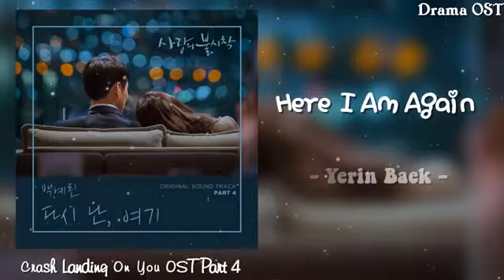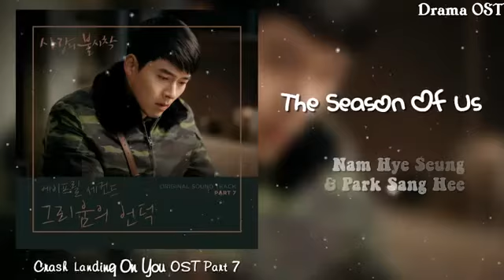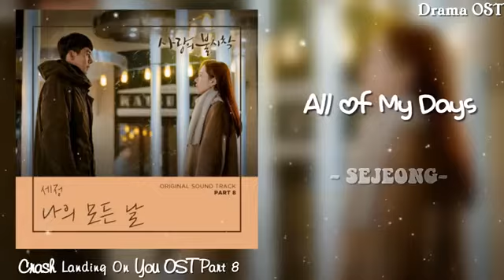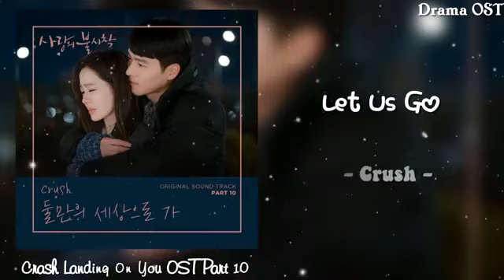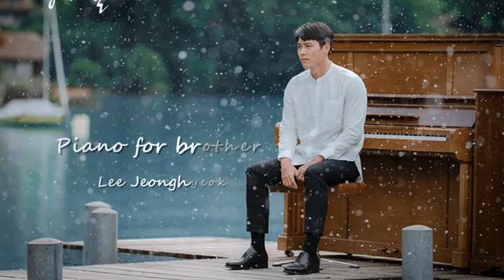CRUSH LANDING ON YOU: Full Soundtrack